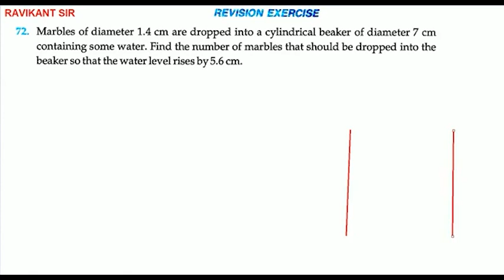Marbles of diameter 1.4 cm are dropped into a cylindrical beaker of diameter 7 cm containing some w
Marbles of diameter 1.4 cm are dropped into a cylindrical beaker of diameter 7 cm containing some water. Find the number of marbles that should be dropped into the beaker so that the water level rises by 5.6 cm.